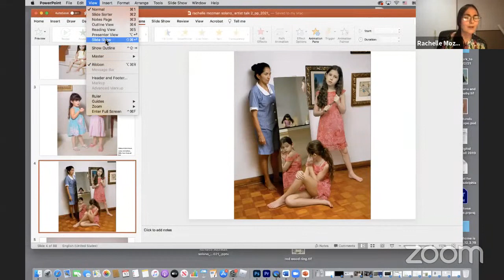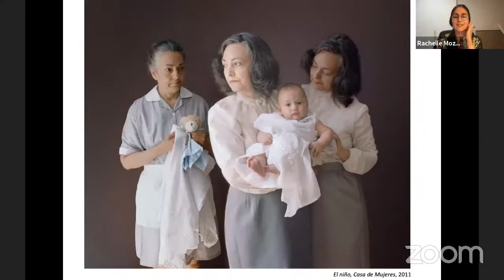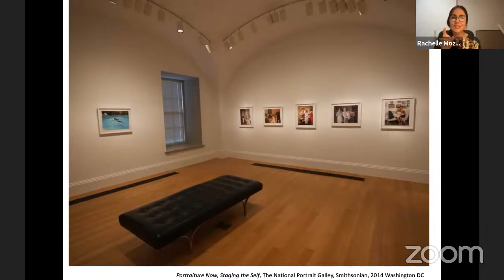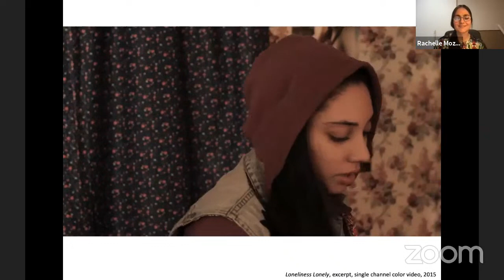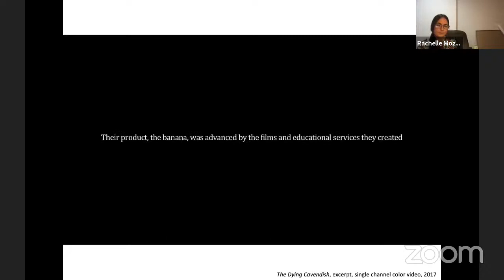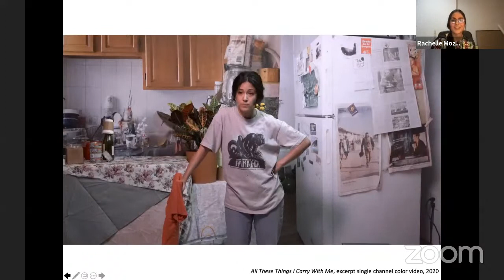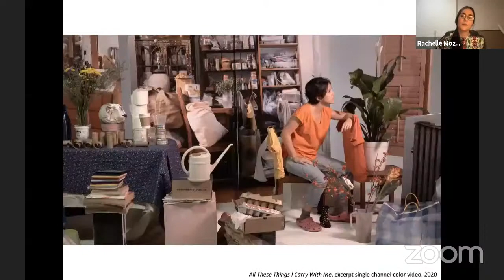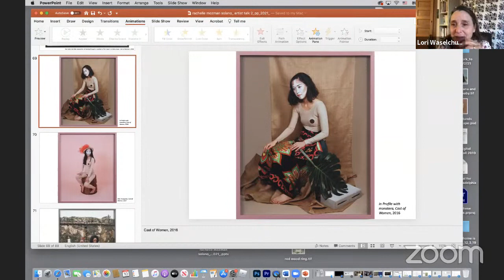Thursday Night Photo Talk w/ Rachelle Mozman Solano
The Optical Unconscious

Rachelle Mozman Solano will present her image making and video work of the past two decades and their relationship to her research and training in psychoanalysis. Rachelle asks, "What is conscious and what is revealed through the optical unconscious?" In her work, Rachelle explores the emotions that bubble up and become reflected somatically through the body and gesture that the camera is adept at seeing.

Rachelle Mozman Solano grew up in New York City and works between New York and Panama. Starting often from her biography and family history Mozman explores how the intersection of history, class and race forms individual experience. Her work is concerned with the convergence of ideology, mythology, economics and the psyche, through photographs and films that explore narrative as inherent to humanity and shaped by perception. Mozman’s art is deeply informed by her clinical work in psychoanalysis. In 2021 Mozman will have a solo exhibition at South Bend Museum. In 2020 Mozman released her monograph, Colonial Echo with Kris Graves Projects. In 2019 she had a solo exhibition, Metamorphosis of Failure at Smack Mellon, Brooklyn. Mozman has been awarded residencies at LMCC workspace, Smack Mellon, The Camera Club of New York, and Light Work. Mozman has been awarded the NYSCA/NYFA Artist Fellowship, the NYC Film and Media Grant from the Jerome Foundation and others. Her work has been published in the Light Work annual Contact Sheet, Presumed Innocence, Exit magazine and numerous other publications.

Support for Thursday Night Photo Talks is provided by the John S. and James L. Knight Foundation. Artist fees for the Thursday Night Photo Talks have been underwritten by The Lillian F. and Jerome L. Sindler Fund for Visual Media.